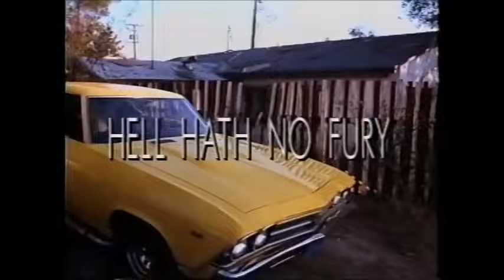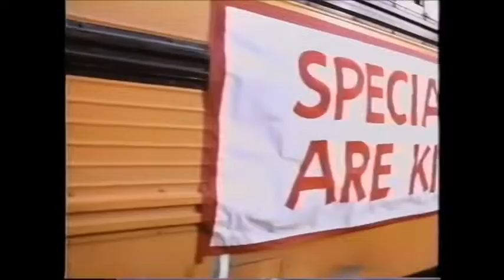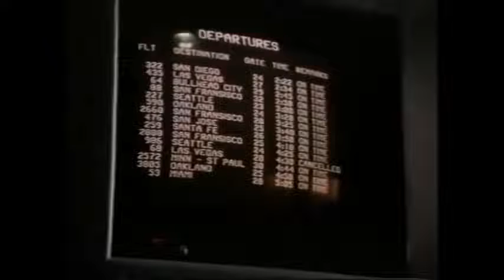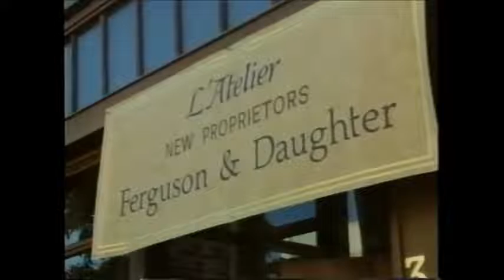Hell Hath No Fury || 1991 Hollywood Movie | Thriller Drama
Hell Hath No Fury is a 1991 American made-for-television thriller-drama film starring Barbara Eden and Loretta Swit about a housewife who is simultaneously framed for her husband's murder and terrorized by the deranged woman who killed him. The film was directed by Thomas J. Wright and written by Beau Bensink based on the novel Smithereens by B.W. Battin. It originally premiered on NBC Monday Night at the Movies on March 4, 1991.

Plot:
Terri Ferguson (Eden) is a housewife married to well-known and respected businessman Stanley (Ackroyd) who also has an estranged relationship with her college aged daughter Michelle (Peterson), and she's still feeling the empty nest syndrome. Terri's perfect world is shattered when her husband is brutally murdered and thus begins a terrifying ordeal where Terri finds herself the prime suspect in her husband's murder and becomes the helpless victim of Connie Stewart (Swit), a deranged woman and ex-college rival of Terri's who is the real murderer and was Stanley's ex-lover. She blames Terri for stealing Stanley away from her years ago and plots a psychotic revenge against her. Although the police are determined to convict Terri, and with no one else to turn to, she must do battle alone against Connie.
Cast
Barbara Eden as Terri Ferguson
Loretta Swit as Connie Stewart
David Ackroyd as Stanley Ferguson
Amanda Peterson as Michelle Ferguson
Kim Zimmer as Marlene
Richard Kline as Milton
Stephen Lee as Bruce Gossitter
Vernee Watson-Johnson as Tyleen